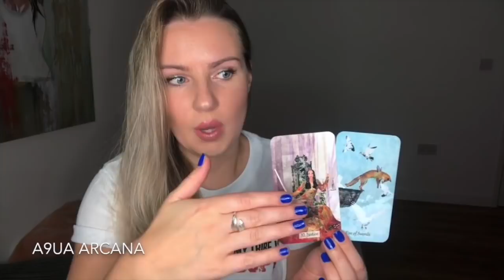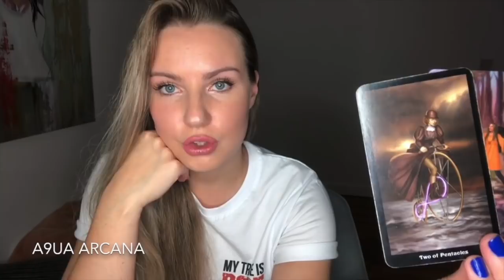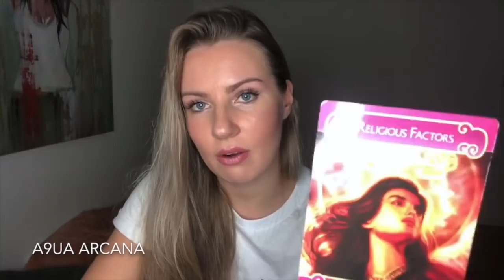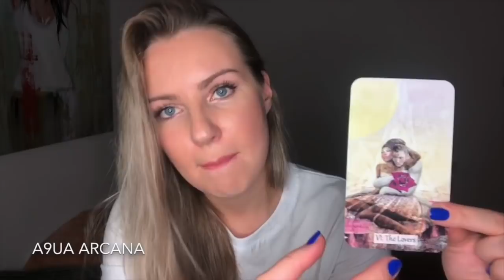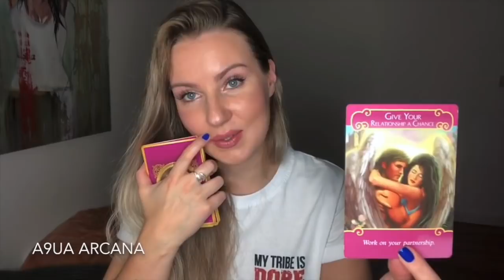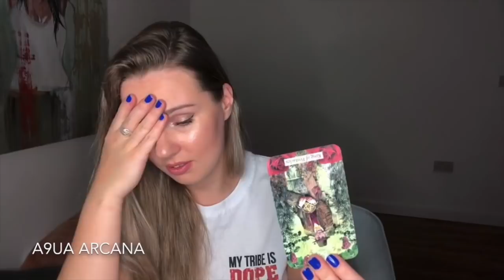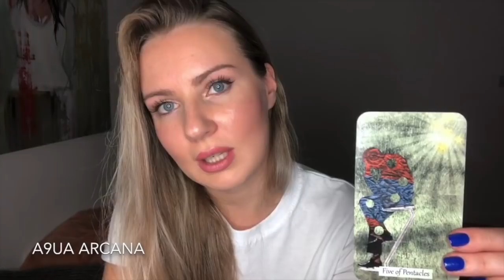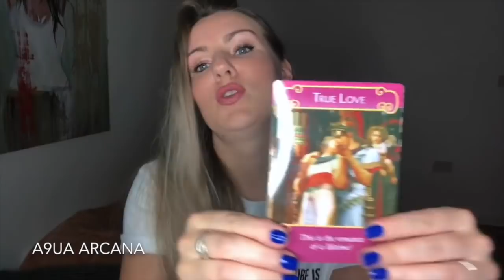🔮 Pick A Card - Surprise Relationship Reading | Pick Your Scenario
Hi Tribe,
I have had an urge to pass some messages regarding your current love situation. This was one of the most interesting readings as every pile had a different storyline, all unique and interesting. I feel like I have touched only on the beginning of the stories. Please note that you might have to leave some information behind as it might be meant for someone else, take what goes with your story. Hope this was helpful. MyTribeIsDope MTID [links for the decks I use below].
Time Stamps:
1 - 01:21
2 - 19:34
3 - 37:44
🔮 Detailed Personal Readings/Mediumship Services:

Leo 1989